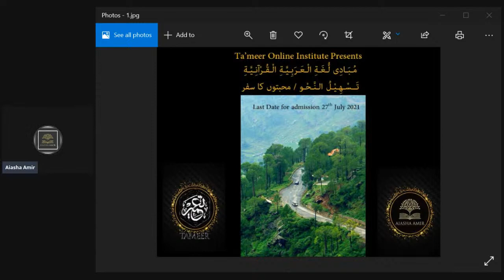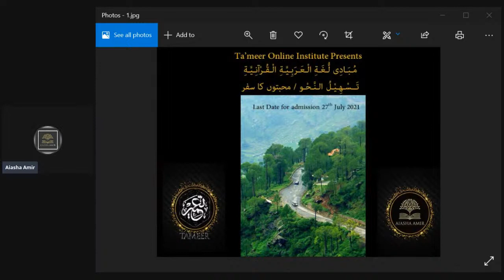Arabic Grammar Course by Aiasha Amir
Arabic Grammar Course Tasheelun Nahw Level I Batch II
 by Aiasha Amir
Let's get some motivation to join
محبتوں کا سفر
26th July 2021